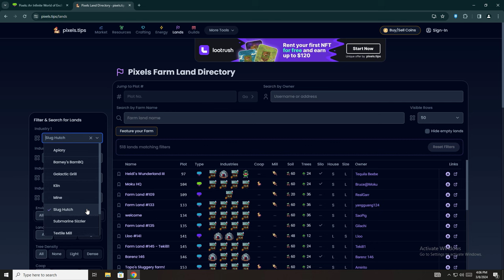How To Get Silk Fiber In Pixels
In this video I am going to show you how you can easily get Silk Fiber in Pixels for your pixels token challenges.